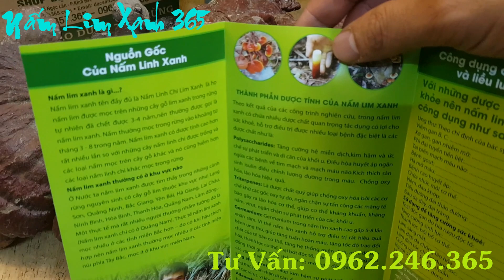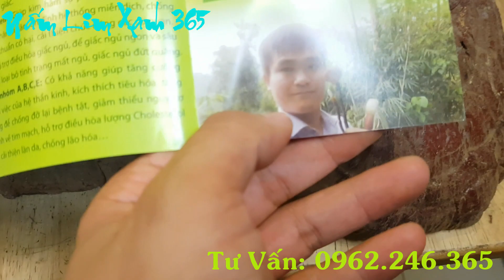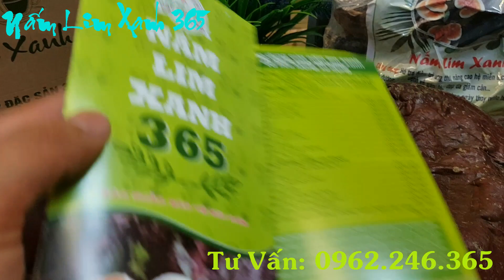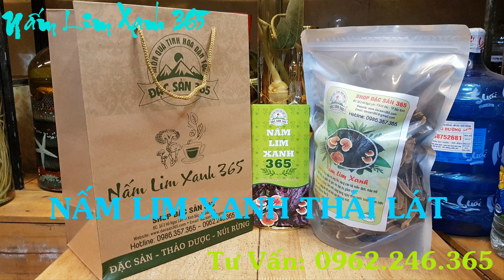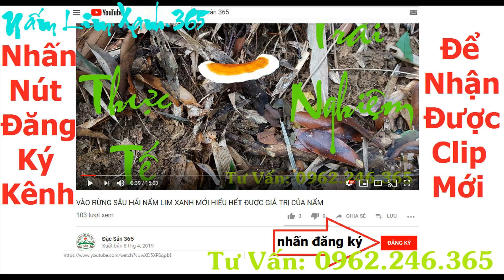NHỮNG CÂY NẤM LIM XANH SIÊU KHỦNG HIẾM CÓ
Các bạn trao đổi giải đáp thắc mắc cụ thể với shop nhé qua facebook nhé.
Gia nhập nhóm khách hàng thân thiết để nhận được nhiều ưu đãi giảm giá đặc biệt
Đặc sản 365 là địa chỉ uy tín chuyên ung cấp thảo dược núi rừng với chất lượng số 1 giá thành cạnh tranh.
Địa chỉ :
- Cơ sở 1: Ngã 4 Y Na ( Cạnh Số 33 Âu Cơ ) - Khu Đô Thị Hòa Long - Phường Kinh Bắc - Tp Bắc Ninh